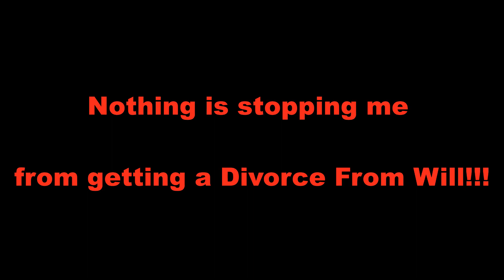It Takes Two Couples Therapy with Will part 10